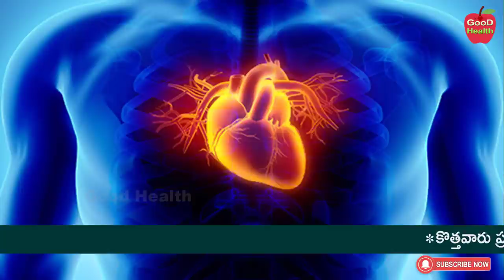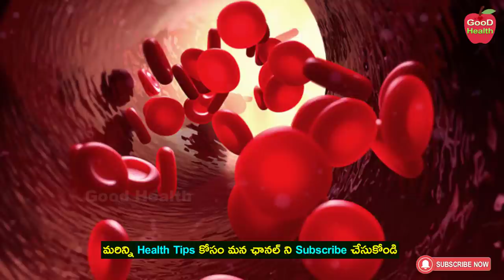స్కిన్ ని మెరిపించే బెస్ట్ బాతింగ్ టెక్నిక్ ఇదే !! | Cold Bath Tips | Dr Manthena Satyanarayana Raju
స్కిన్ ని మెరిపించే బెస్ట్ బాతింగ్ టెక్నిక్ ఇదే !! | Cold Bath Tips | Dr Manthena Satyanarayana Raju | GOOD HEALTH